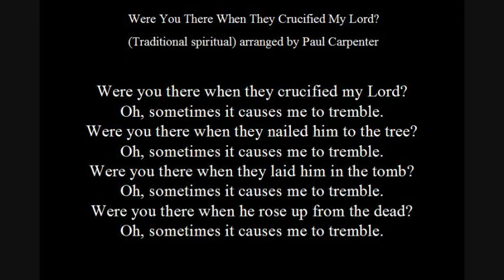Were You There When They Crucified My Lord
In the summer of 1980 or 81, I was at Epworth By the Sea with the youth group of Decatur First United Methodist Church and our youth Pastor, Bo Blassingame, asked me to play this song.  I had never heard it but I gave it a shot.  This is the arrangement I came up with.  It has taken me 34 years to record it.  I LOVE this song.
Geeky tech stuff:  I recorded two rhythm guitar tracks and one guitar fill track (direct), two upright bass tracks (bow and pizz) and a vocal track that is doubled and offset by a few milliseconds.